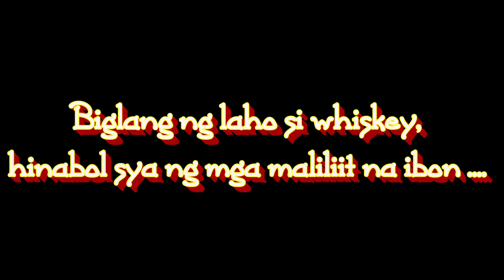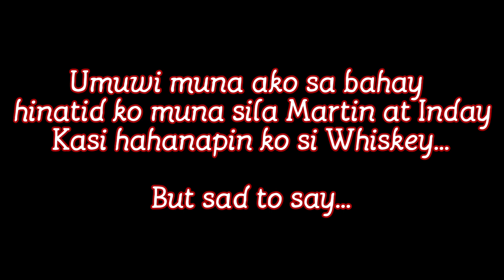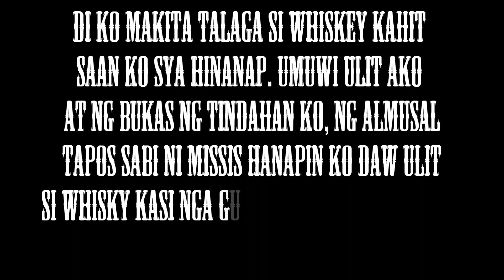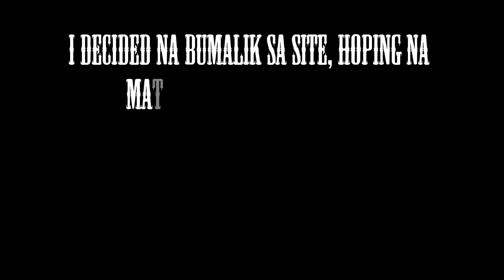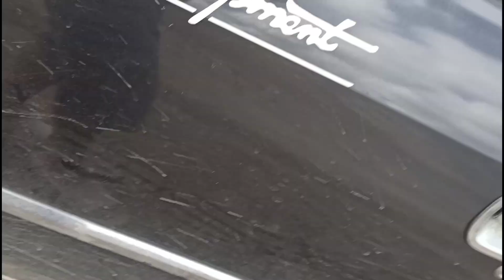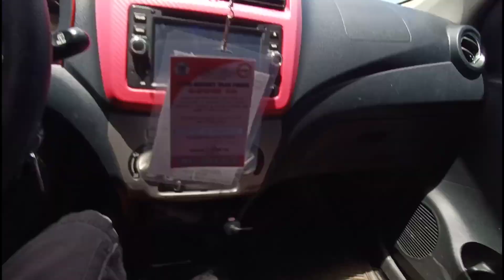Missing Cockatiel during FF? How to retrieve?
Guy's in this video my new Cockatiel namely Whiskey was lost during it's1st FreeFlight last June 17, 2020 but I didn't lost hope i search the area where it was the last time I saw it.. and finally I got it back now...